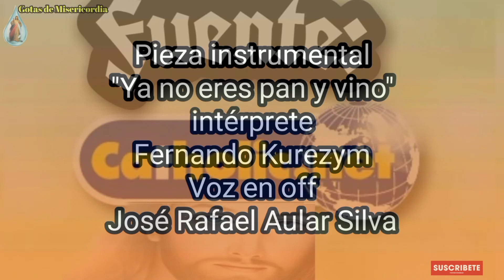Evangelio de hoy según San Lucas 5, 1-11/Domingo 06 de Febrero 2022/Meditación Papa Francisco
"Los apóstoles, testigos y enviados de Cristo"
Lucas 5, 1-11.
Tiempo Ordinario.
Cristo va guiando con suavidad a sus hijos hacia la conversión.